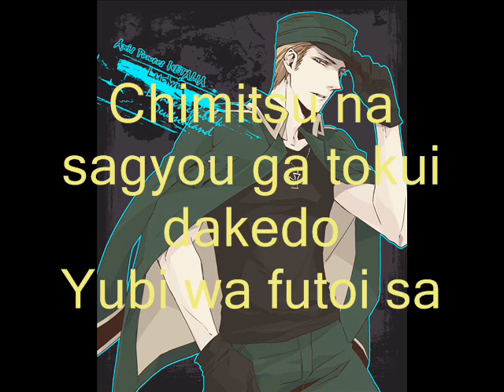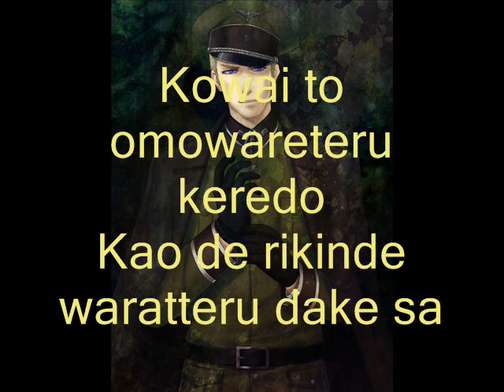hetalia- einsamkeit karaoke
bueno!! ahora era el tiempo
de doitsu y les dejo este karaoke
de la cancion einsamkeit